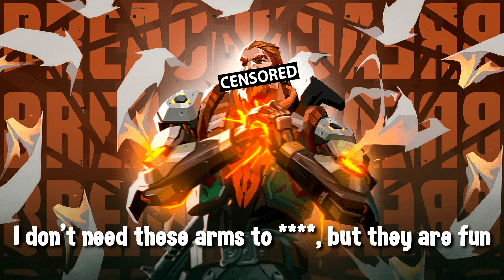Breach with unnecessary censorship on Valorant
New unnecessary censorship video :) today with Breach - the old perv. Hopefully you'll enjoy it !

My IG sens: 0.251
My DPI: 1600

Valorant is a free-to-play multiplayer tactical first-person shooter developed and published by Riot Games, for Microsoft Windows. First teased under the codename Project A in October 2019, the game began a closed beta period with limited access on April 7, 2020, followed by official release on June 2, 2020.